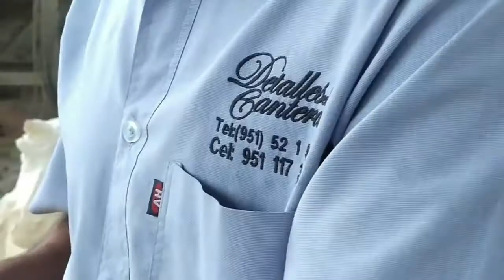Detalles en Cantera| Transformamos la cantera en arte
En Detalles en cantera le ofrecemos piezas únicas en cantera y mármol, enviamos a toda la república mexicana. Estamos a sus ordenes en parada del Zompantle, Magdalena Apasco, Oaxaca.  Llámenos al Celular 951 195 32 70...  En Detalles Cantera le damos vida a la cantera | Ing. Edgar Martínez Cervantes.